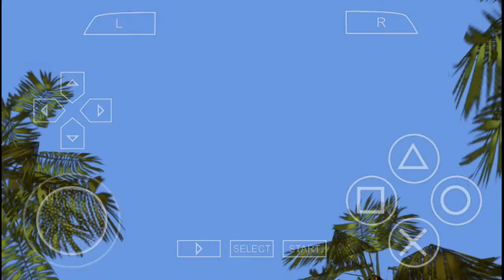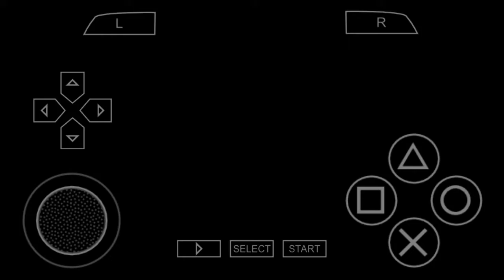GTA Vice City Stories Mission1 - Soldier (PPSSPP)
Game Play Grand Theft Auto Vice City Stories (PPSSPP)